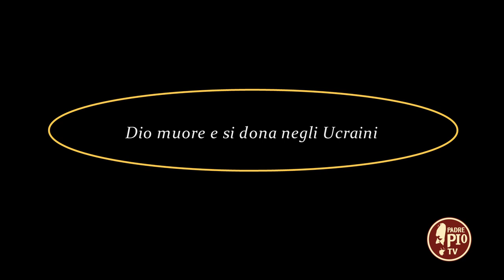Dio muore e si dona negli Ucraini (Dritto al Cuore 13 Aprile 2022)